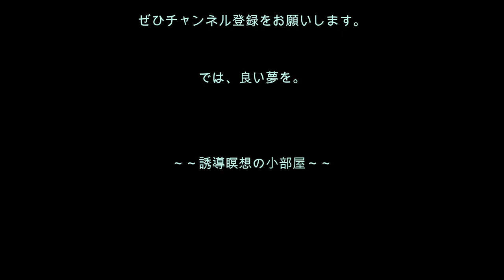心理分析を学ぶ54／仕事で上司に振り回される！そんな状態から抜け出したいあなたのための誘導瞑想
[誘導瞑想No.54]社長に、上司に、同僚に、いつも振り回されてうんざりしているあなたが、牛耳る立場になるために必要な心の回路をつくる誘導瞑想です。これを聴き続ければ、いつか重役にもなれますよ。